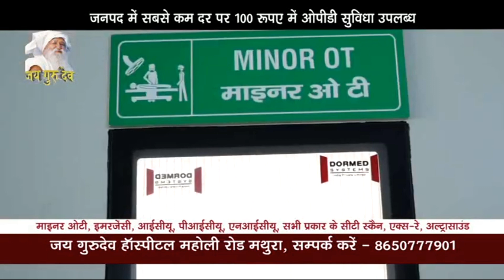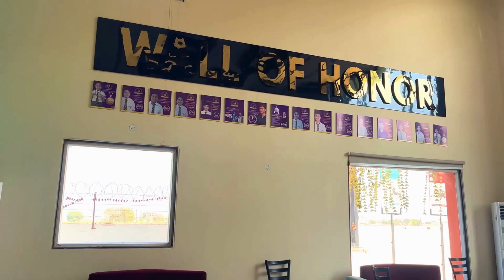राया में हेमा मालिनी सभा की तैयारियों को देखते हुए भाजपाई